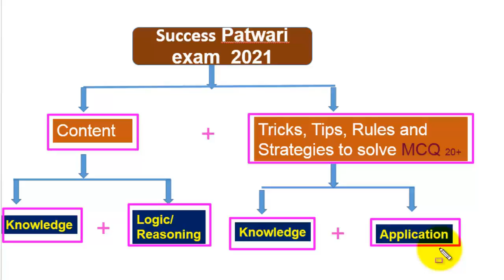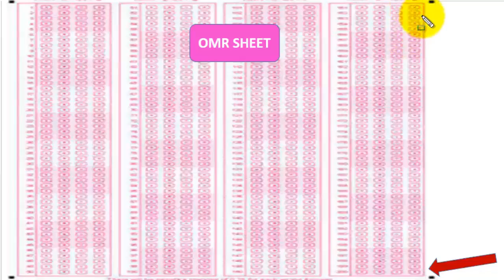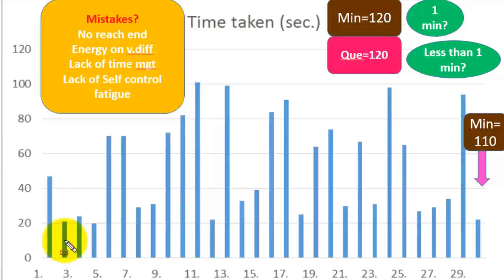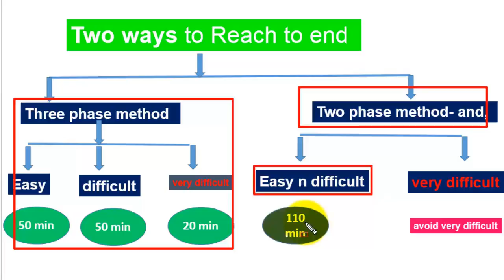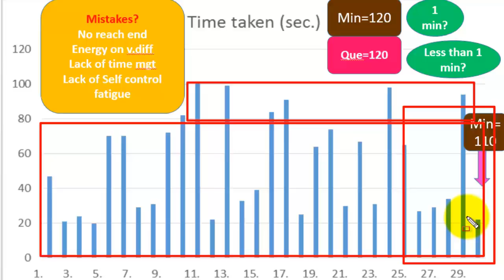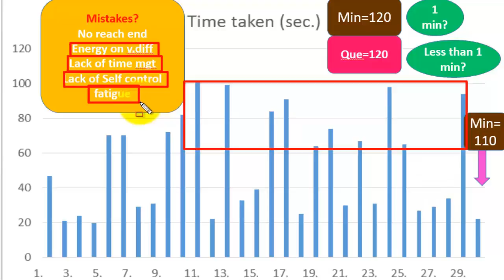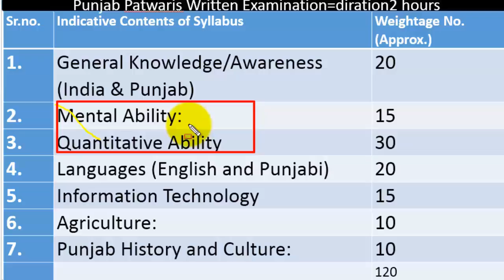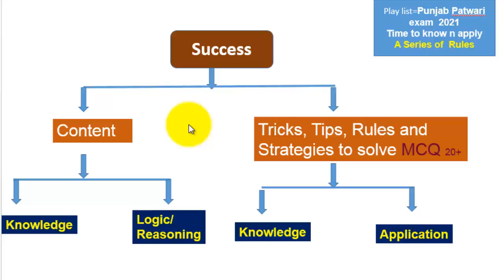20+Tricks,Tips,Rules,Strategies to solve MCQsIPunjab Patwari exam 2021Iby Dr. Tirath SinghIpart-1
20+Tricks#Tips#Rules#StrategiestosolveMCQ#PunjabPatwariexam2021#ByDr.Tirath Singh#part-1#How to avoid mistakes while attempting MCQs questions.Understand the secret of success in competitive exam like Patwari exam. Video explains the base of success as well as rules, strategies, tricks and tips to attempt whole paper or exam with suitable examples, visuals, graphical representation and Research based findings.